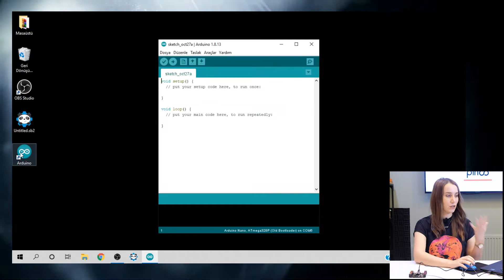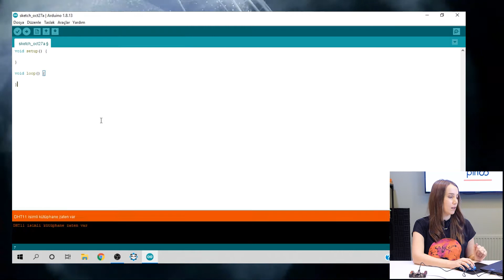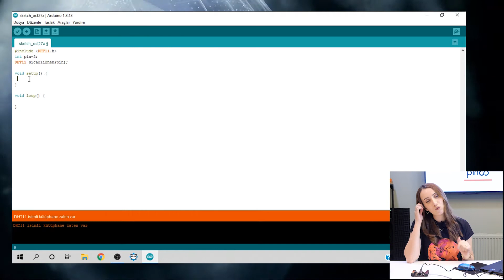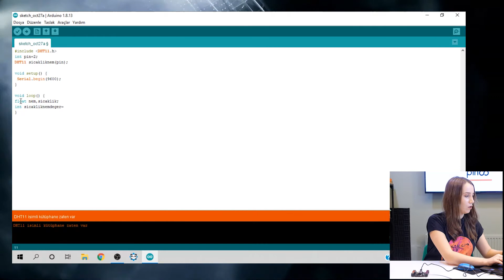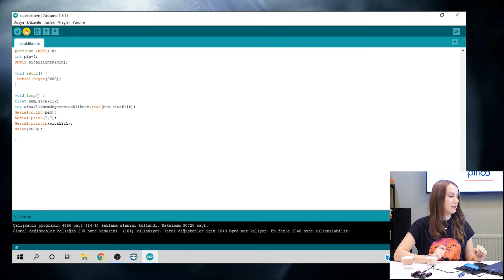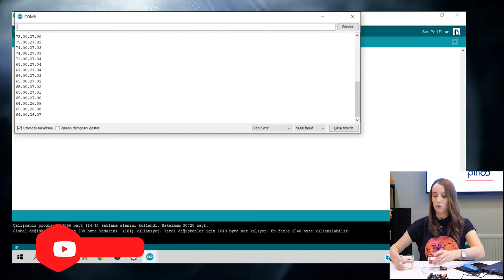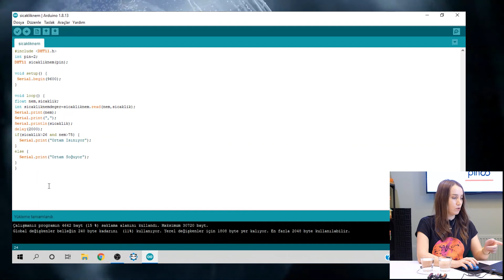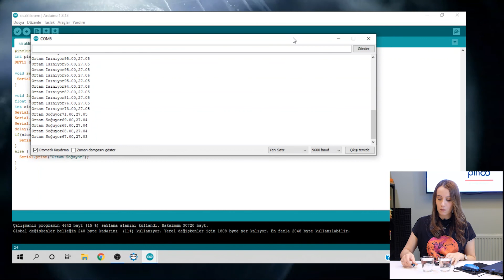Arduino Ide'de Pinoo Sıcaklık Nem Sensörü Kodlama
Proje Tanıtımı 00:00​​
Sensör ve Modül Bağlantıları 00:23
Ide ve Pinoo Bağlantısı 01:18
Kodlama 02:20
Proje Çalıştırma 12:25

Pinoo Sıcaklık Nem Sensörü
Bu videomuz da Pinoo kontrol kartıyla sıcaklık nem sensörünün bağlantılarını ve Arduino Ide’de  nasıl kodlanacağını gösterdik.

Gerekli Sensör ve Modüller;
- Pinoo Kontrol Kartı
- Bağlantı Kablosu
- 9v pil ve pil şapkası

Sıcaklık Nem Sensörü İle Neler Yapılabilir?
- Termometre
- Otomatik Vantilatör
- Nem Ölçer gibi bir çok projeyi yapabilirsiniz.

Pinoo Nedir?